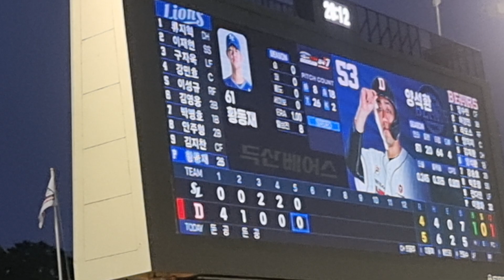삼성 라이온즈 와 두산 베어스 의 KBO리그 프로야구 경기 (2)